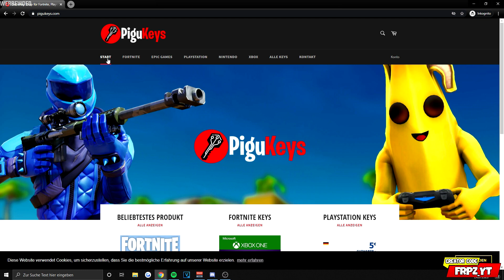😨 HAT ER ALLE EXKLUSIV SKINS? ACCOUNT von einem ZUSCHAUER (Zuschauer Account) - Fortnite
In diesem Video stelle ich den Account von einem Zuschauer vor und wir schauen uns seinen Kompletten Spind an was ich jetzt schon sagen kann ist das er viele Exklusiv Skins hat...